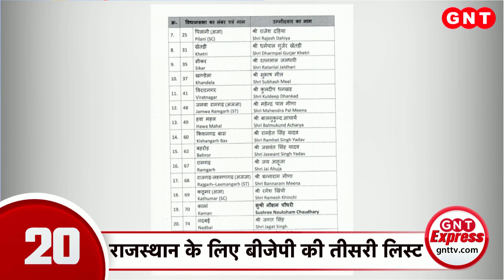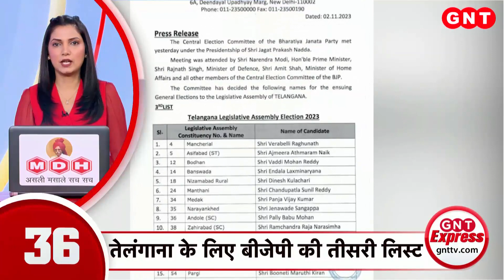TOP 100 News: जहरीली हवा से दि्ल्ली-NCR का बुरा हाल, बंद किए गए School..देखें सुबह की 100 खबरें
जहरीली हवा से दि्ल्ली-NCR का बुरा हाल है. राजधानी में पांचवी तक के बच्चों के लिए दो दिन बंद रहेंगे स्कूल. राजधानी दिल्ली में तोड़फोड़ और निर्माणों के काम पर भी रोक. नासा ने जारी की प्रदूषण की तस्वीर. दिल्ली- BS 3 पेट्रोल और BS 4 डीजल के निजी 4 पहिया वाहनों पर रोक. सड़कों पर उतरे तो 20,000 रु का कटेगा चालान. नोएडा में माइनिंग संबंधित सभी गतिविधियों पर लगी रोक. BS III पेट्रोल और BS IV डीजल वाहनों पर लगा प्रतिबंध. बढ़ते प्रदूषण को देखते हुए वर्क फ्रॉम होम किए जाएंगे अधिकतर काम. कम दूरी के लिए भी साइकिल के इस्तेमाल पर जोर. देखें सुबह की 100 बड़ी खबरें.